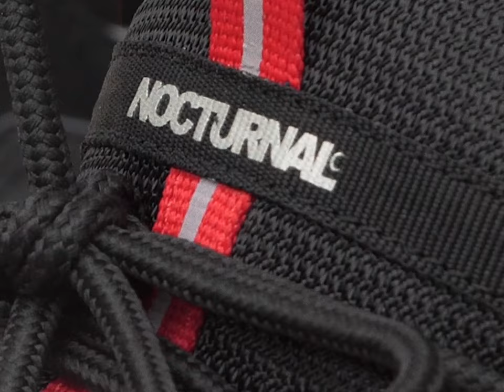DC SHOES : NOCTURNAL X KALYNX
The Kalynx origin story is as unique as the shoe itself. Back in 1998, as Josh was designing his first pro model (the Kalis OG), we began sending him samples. Before the Kalis outsole had been fully designed, we put the Kalis upper on the Lynx outsole so Josh could get a feel of how the shoe would skate. When Brian Panebianco and Kevin Bilyeu were recently visiting Josh, they unearthed this hybrid shoe in his attic and posted photos on social media. Fans were immediately asking for the Kalynx. So, when the conversation came up to do a collab with Nocturnal Skateshop in Philly, it only made sense to bring out the Kalynx, and let Bilyeu and the Philly squad put it to the test.

Skaters: Kevin Bilyeu, Chris Falo and Brian Douglas.

Filmed and edited by Brian Panebianco.